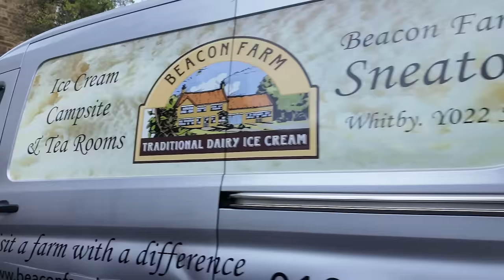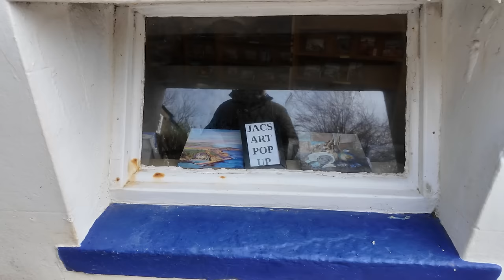A Day in Van Life on the North East Coast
I spent a couple of days on the North East coast, I visited Seaham, Saltburn-by-the-sea and Robin Hoods Bay.

FAQ

Wonderful Life by Katie Melua, License ID: V6Wnjxy7WZg